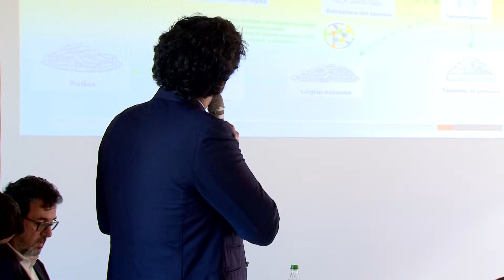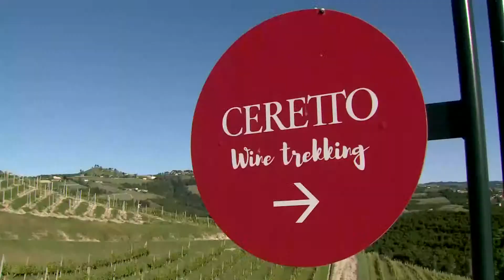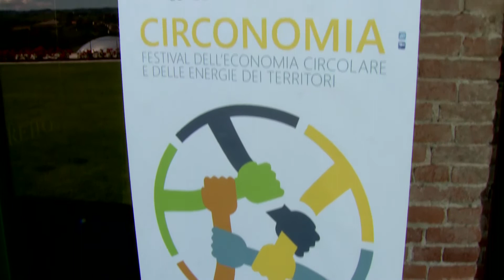CIRCONOMIA: Festival dell'economia circolare 2019 - Nuovo paradigma per produrre e consumare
Incontro di formazione per i giornalisti “L’economia circolare come nuovo paradigma del produrre e del consumare”

Saluti di Bruno Ceretto

Introduce Marco Gambaro (Università degli Studi di Milano)

Tavola rotonda su “comunicare circolare”: Francesco Ferrante (Kyoto Club), Camillo Ricci (Epr comunicazione), Barbara Molinario (giornalista e influencer ambientale), Sergio Vazzoler (FIMA), Flavia Vigoriti (Novamont), Riccardo Parigi (La Filippa)

Tavola rotonda su “produrre circolare”: Duccio Bianchi (Ambiente Italia), Andrea Fluttero (Unicircular)*, Roberto Sancinelli (Montello), Federico Fusari (Ricrea), Eleonora Finetto (Comieco), Giovanni Corbetta (Ecopneus), Alessandro Magnoni (Whirlpool)

Case history: PierPaolo Carini racconta EGEA e i suoi “progetti circolari”

Buone pratiche: Pietro Alasia (Burgo), Marta Nicolino (Pian Munè), Alessandro Battaglia (Ledoga), Alessandro Peisino (Abet Laminati)

Moderano: Marco Gisotti (FIMA) e Beppe Rovera (già giornalista RAI)

In collaborazione con l’Ordine dei Giornalisti del Piemonte e FIMA – Federazione Italiana Media Ambientali